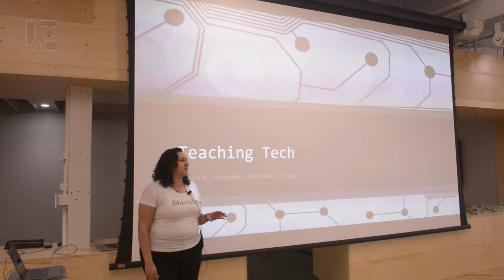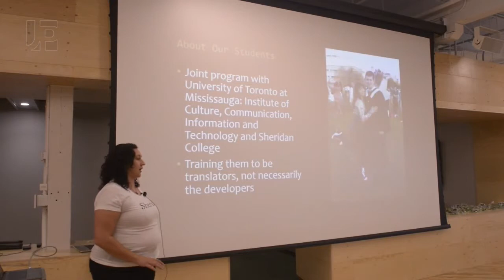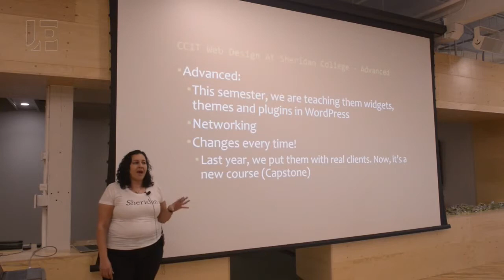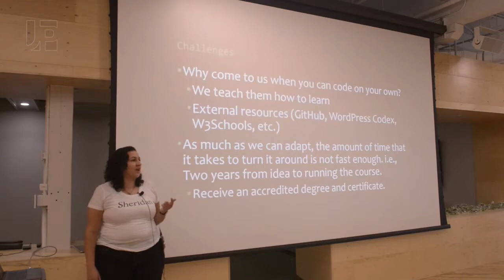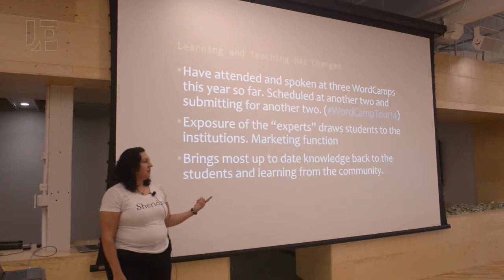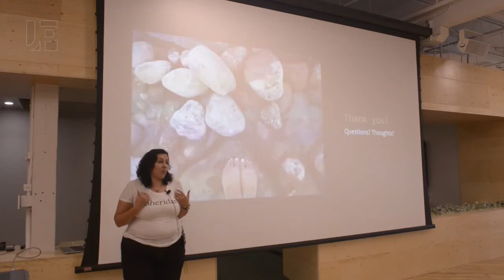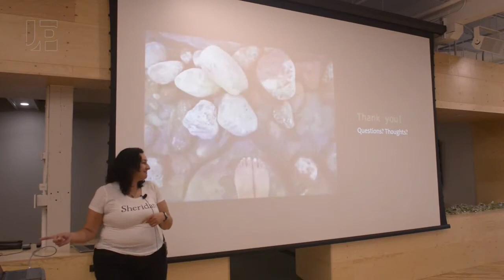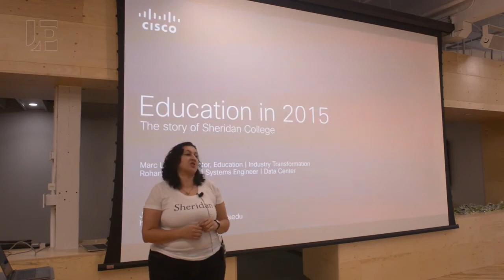Shanta Nathwani - Teaching Technology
Technology is changing fast, and so does teaching. They are taught to be the translators of business needs to technology solutions and learn a little bit of everything, including web design and photography. Her students work on real projects with local clients and employers who are looking for practical skills and creative thinking. Shanta is always on the lookout for the next technology and skills her students will need to compete in a rapidly changing world.